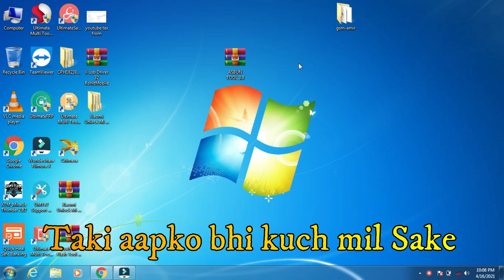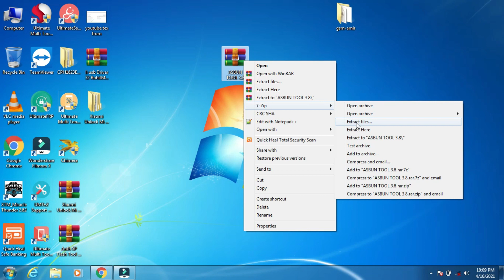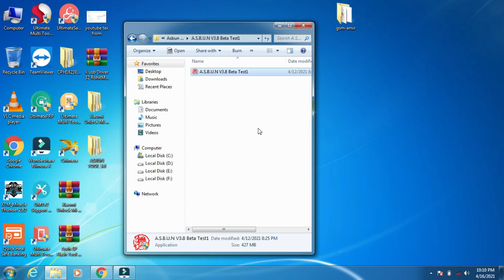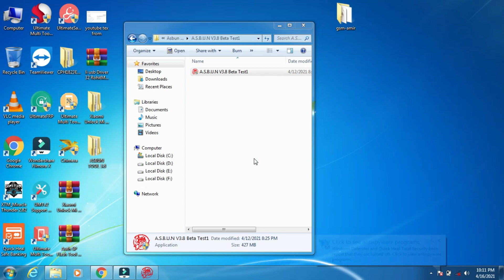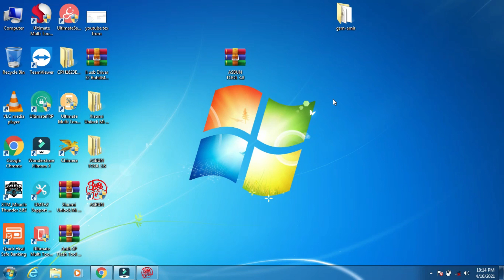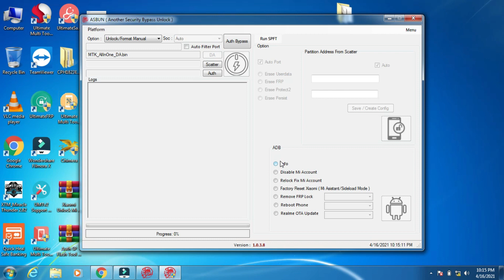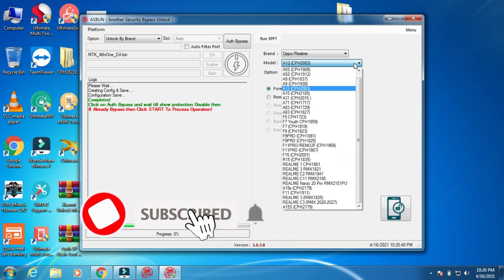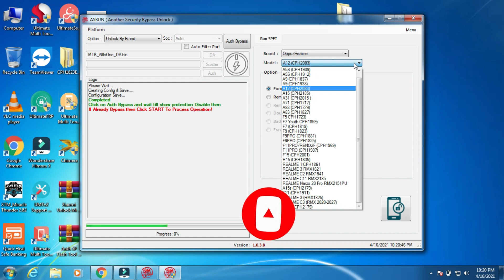Oppo Realme Xiaomi Vivo Infinix Tecno Best Unlock Tool 2021 !! All Latest Model Pattern Unlock Tool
Oppo Realme Xiaomi Vivo Infinix Tecno Best Unlock Tool 2021 !! All Latest Model Pattern Unlock Tool Mi Account Unlock Mtk all
ASBUN Tool 3.8 | New Auth Bypass Tool
Namaskar Dosto aaj ka is Video me mai aaplogo ke liye Ek Unlock tool Lekar aaya hu to Video Ko Pura Dekhe Aur Samjhe Usake Bad Download Kare

तो आप लोग मुझे instagram pe follow करना ना भूले निचे लिंक है 👇👇👇👇👇👇👇👇👇🙏

कम्पलीट मोबाइल सलूशन
यदिआपकाbattery-ख़राबहोजाएतोयेतरीकाअपनाए
Realme_C3_(RMX2027)UnlockPin_Pattern_Lock
DeadBatterySolutionWithoutBatteryBo oster
allmtkphoneunlockopporealme
ThanksForWatching...